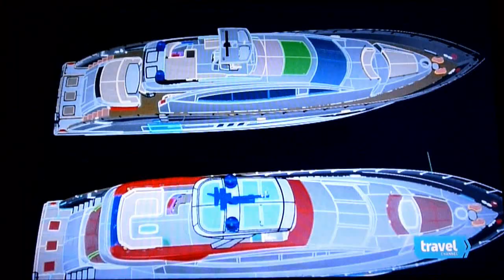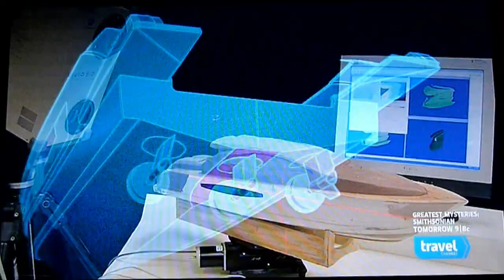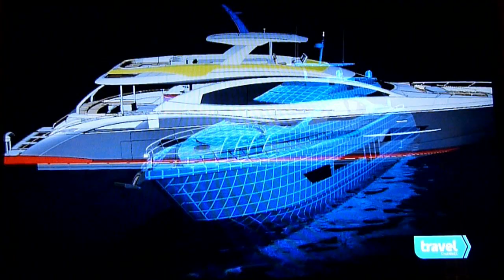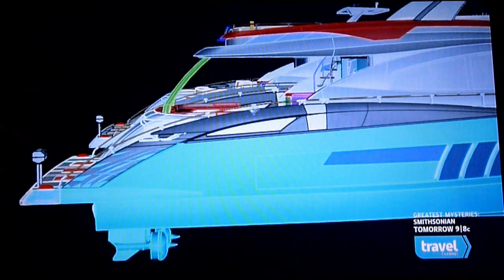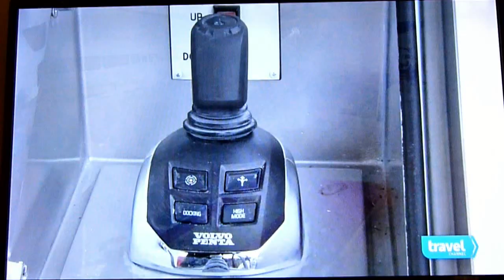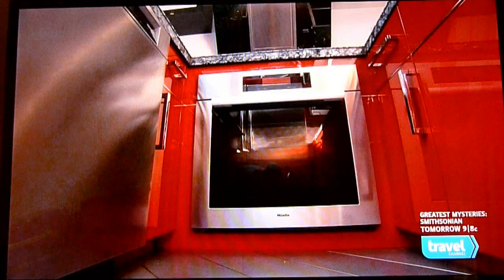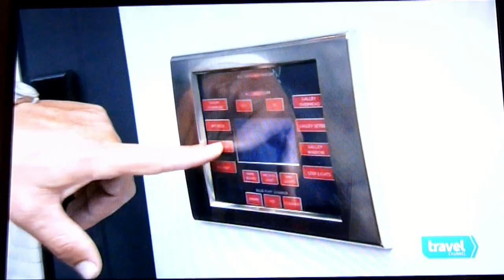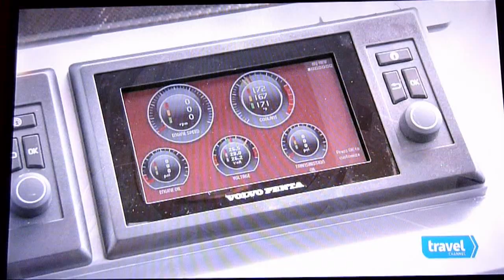Extreme Yachts 2013 Lazzara 95 LSX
Travel Channel Extreme Yachts

2013 Lazzara 95 LSX and Lazzara boat yard ONLY.